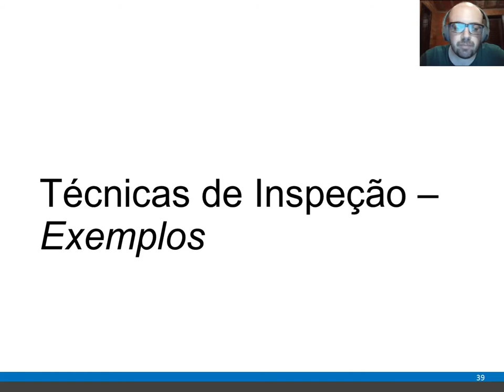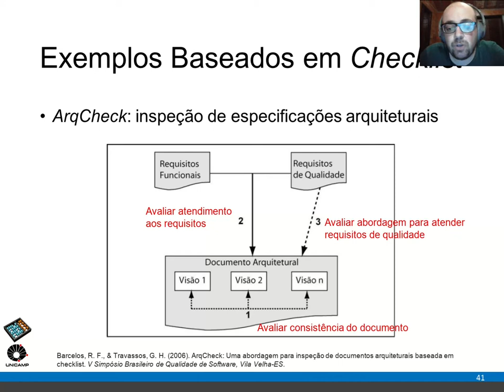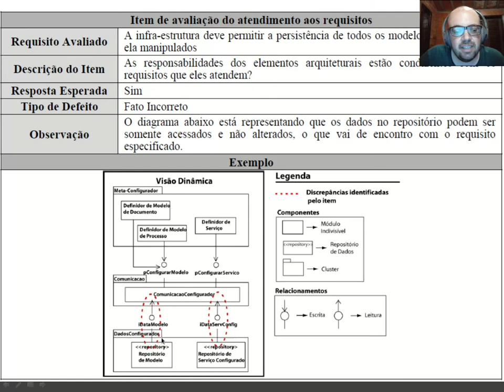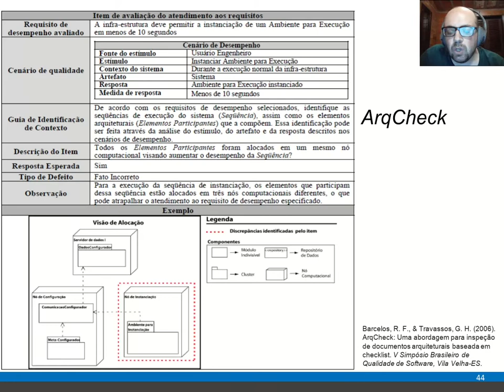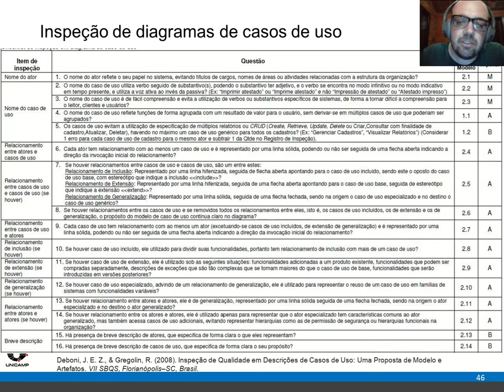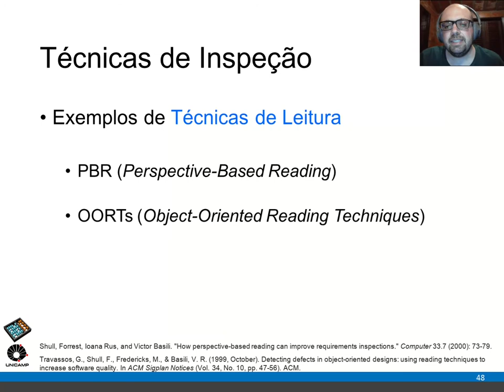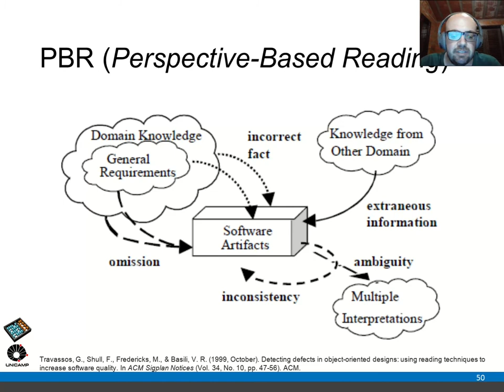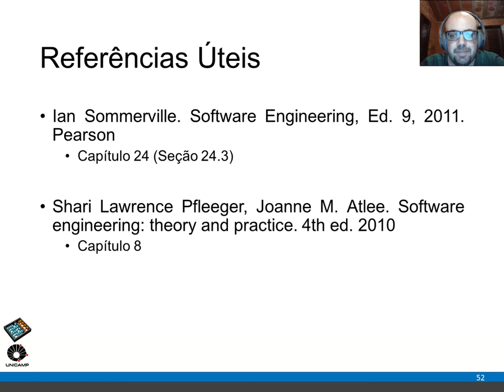MC646 - Aula 02 Parte 3/3 - Técnicas de Inspeção (Exemplos)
TÉCNICAS DE VERIFICAÇÃO ESTÁTICA
Técnicas de Inspeção (Exemplos)

Aula 02.3 da disciplina MC646 "Verificação, Validação e Teste de Software" do Instituto de Computação da UNICAMP.